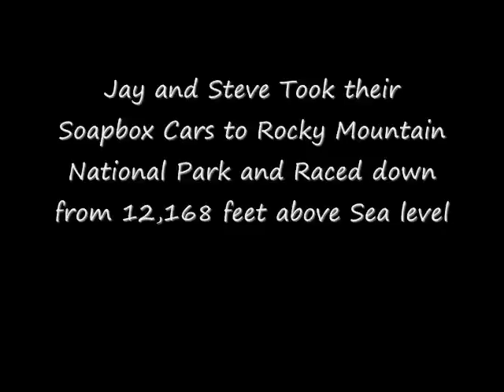Trail ridge rd 0001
Jay & Steve' Soapbox Adventure in Colorado. Gravity Raced From 12,168 feet in Rocky Mountains National Park.